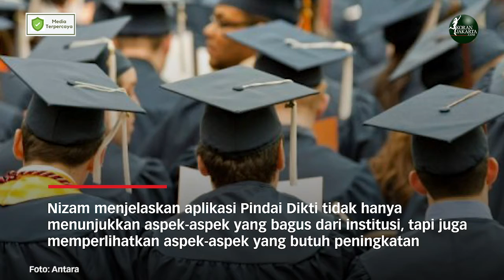Data Perguruan Tinggi Jadi Dasar Pengembangan Mutu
JAKARTA - Data setiap perguruan tinggi baik negeri maupun swasta sangat penting untuk pengembangan mutu perguruan tinggi yang berkelanjutan dan lebih modern. Data pada Pangkalan Data Pendidikan Tinggi (PDDikti) kini telah diolah agar menjadi informasi dan dasar pengambilan kebijakan berbasis data.